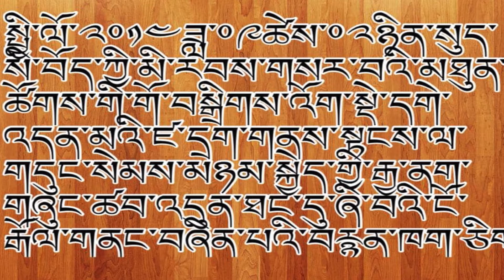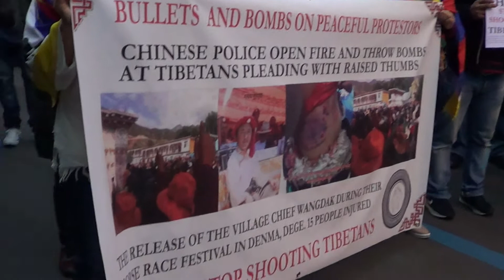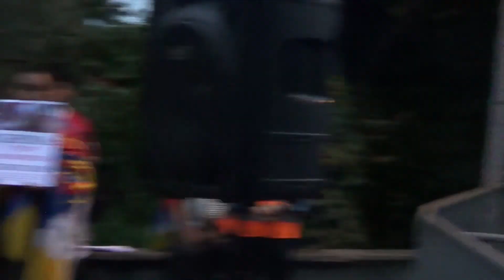Zachue Rangdra 2014